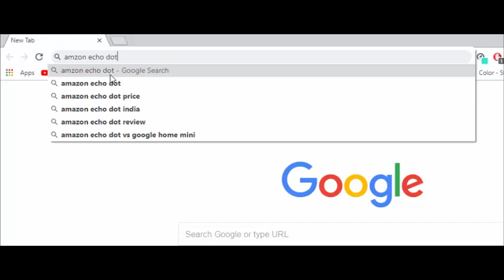Google Chrome NEW MATERIAL DESIGN - HIDDEN TRICK!! | HINDI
|| Google Chrome Browser New Hidden Trick || HINDI

Is video me maine Google Chrome browser ke desktop version me kaise new material design 2 enable kar sakte hai wo dikhaya hai. Ye ek new google chrome hidden trick hai.

URL Used :- chrome://flags/top-chrome-md